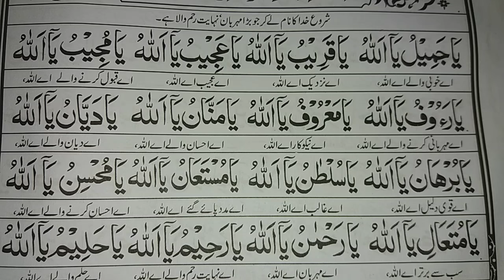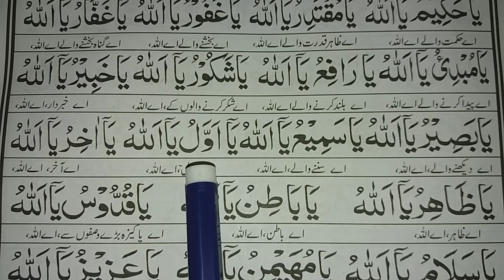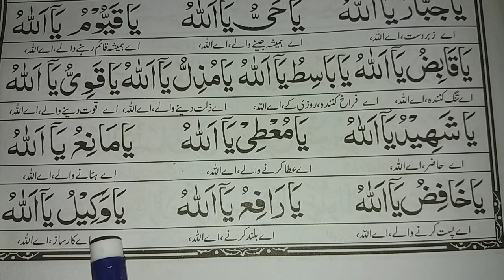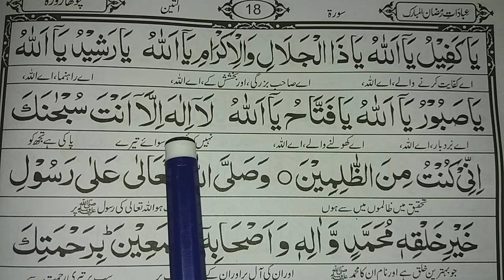Dua e jamila (full) Hd arabic Text and Solve all your problems | dua e jameela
In This Video insha Allah i will recite a beautifull Voice Dua e jamila (full) Hd arabic Text and Solve all your problems.

:(Covered Topics):

Dua e jamila (full) Hd arabic Text and Solve all your problems.
dua e jameela.
dua jameela.
Dua Jamila.
Dua e Jamila full.
Jameela Dua.
Dua e Jameela full HD.
dua e jameela full
dua e jameelah.
dua jameelah